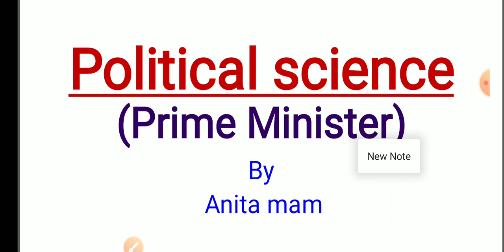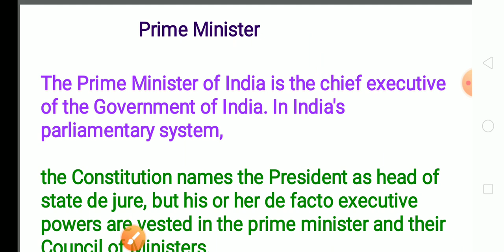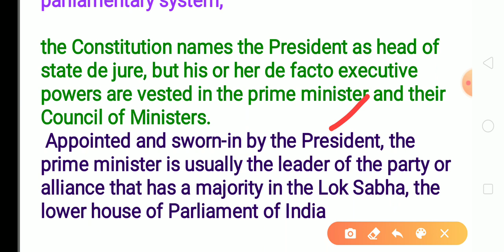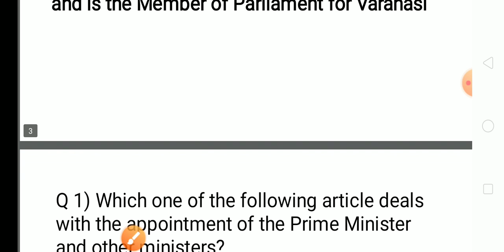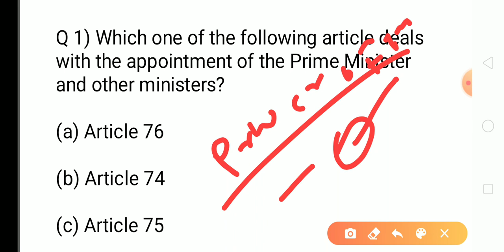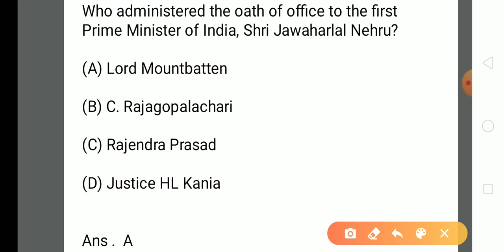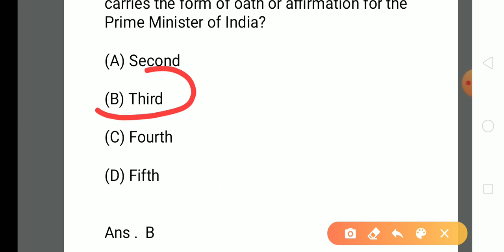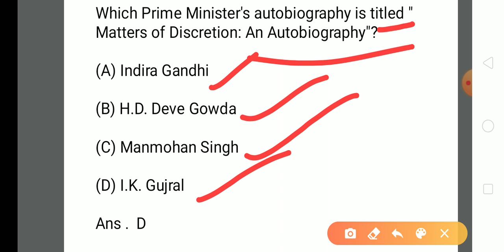Osstet social studies question ll sir odia ll most important questions on Indian polity by Anita mam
short tricks